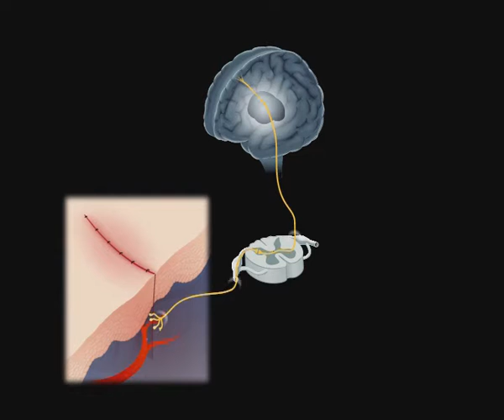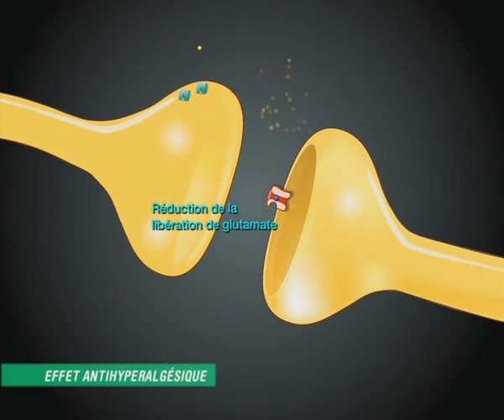Moded'actionduNéfopam ModeofAction Analgesia Anesthesia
MODE D'ACTION DU NÉFOPAM